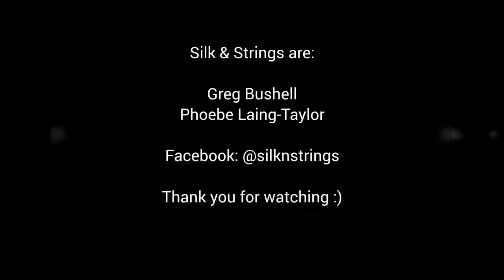Where the Wild Roses Grow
Silk & Strings cover Where the Wild Roses Grow by Nick Cave & the Bad Seeds and Kylie Minogue at The George Hotel, Okehampton, Devon on 13th August 2017.